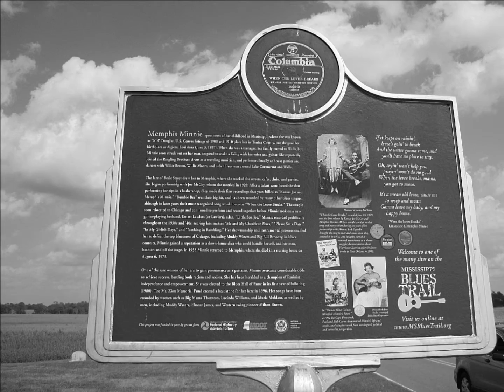Memphis Minnie-Memphis Minnie-Jitis Blues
Memphis Minnie-Jitis Blues